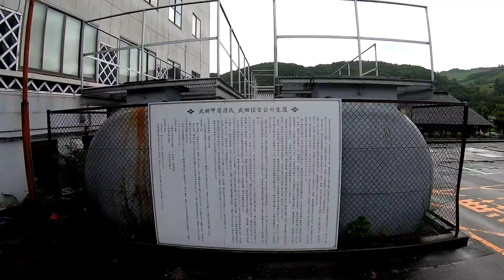山梨県 甲州市 信玄館 武田信玄像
2022年813日（土）